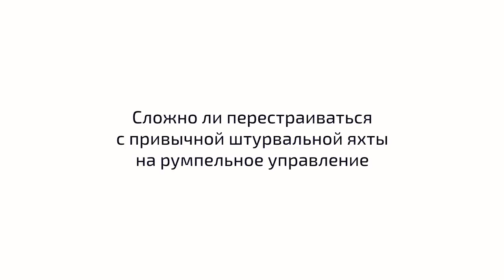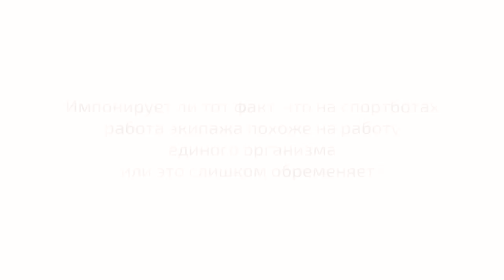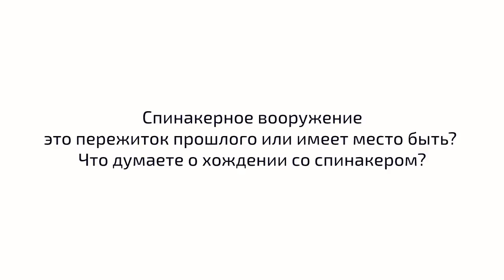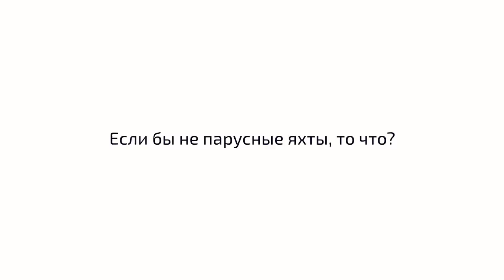Как мы погоняли на Beneteau Platu 25 на Киевском море. Первый опыт на маленьких лодках.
Пока мы были в Киеве, и все яхтсмены уже вынули свои лодки, мы получили интересную возможность погонять на лодочках Beneteau Platu 25 на Киевском Море. Спасибо ребятам из Kiev Racing Yacht Club за лодочки и поддержку. Было круто.